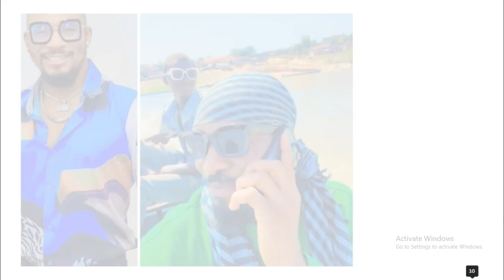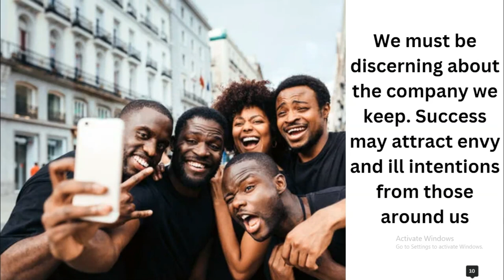The Truth Behind Junior Pope's Untimely Demise: Unravelling the Mystery | Junior Pope death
Dive into the enigmatic circumstances surrounding the demise of Pope Junior in this gripping video. Uncover the untold truths and speculations behind his death, as experts and historians shed light on the events leading to this pivotal moment in history. Delve deep into the mystery and uncover the shocking revelations that continue to intrigue minds worldwide. Watch now for an insightful exploration into the final chapter of Pope Junior's life.

The Truth Behind Junior Pope's Untimely Demise: Unravelling the Mystery
Junior Pope death
Junior Pope cause of death
Junior Pope latest news
Junior Pope accident details